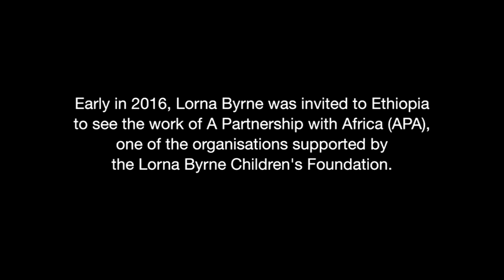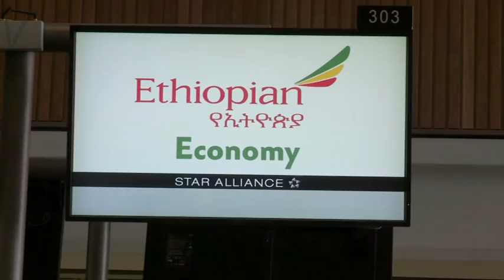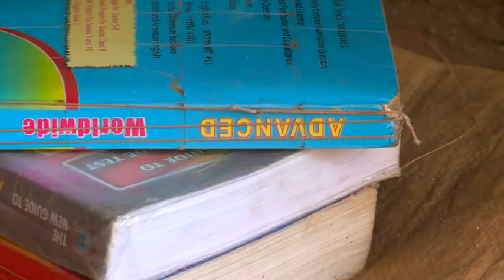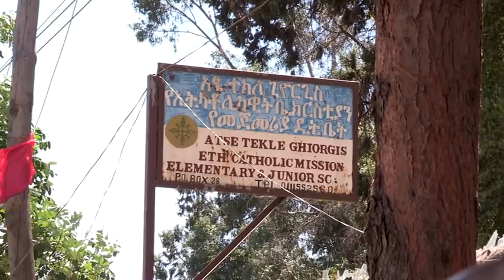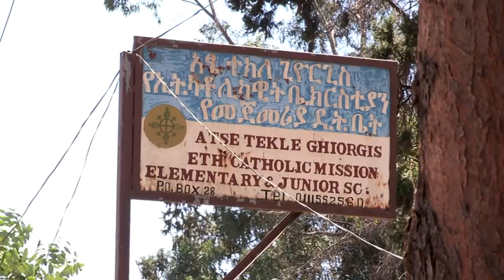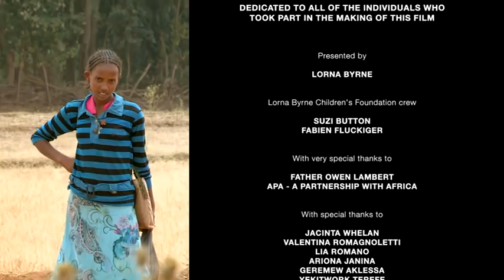Lorna Byrne in Ethiopia Film (Full) - "The Future belongs to the Young"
The Future belongs to the Young is a short film featuring international best-selling author, peace ambassador and charity founder Lorna Byrne. You can help today
The film charts Lorna’s 1000km journey across Ethiopia to see for herself the diverse challenges facing children in one of the world’s fastest growing economies and to visit the projects supported by her charity the Lorna Byrne Children’s Foundation.

Lorna meets children who have lost parents as a result of the AIDS epidemic, street children needing to be reunified with their families, vulnerable young girls working as housemaids or bar workers with no access to education, children residing in prison and indigenous children facing unimaginable discrimination. With intimate access to people’s homes and lives, Lorna learns about the ground breaking initiatives that are helping to change the lives of vulnerable, severely disadvantaged and marginalised children and young people across the country as well as documenting those still desperate for help.

The Future belongs to the Young charts Lorna’s mission to understand how we all can help to change the lives of children for the better. ‘The future belongs to the young’ is a film about hope, the indomitable spirit of the Ethiopian people and making the impossible, possible.